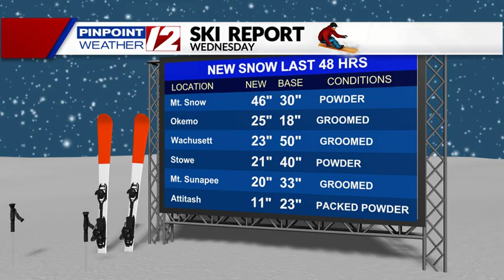Ski Report: Here's a look at conditions across New England